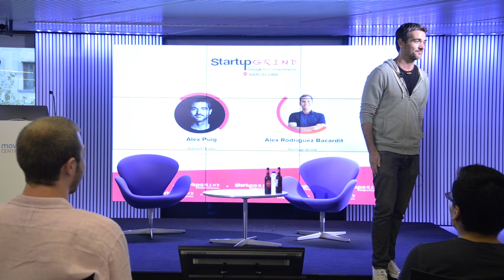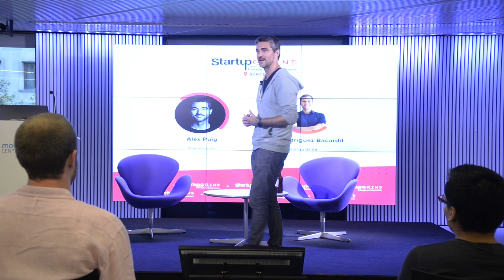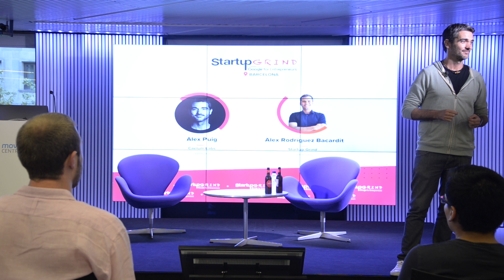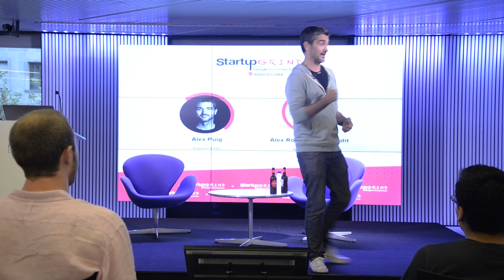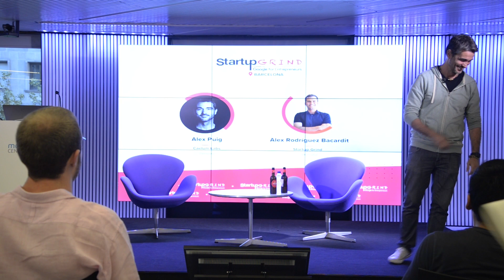Alex Puig (CTO @ Caelum Labs) at Startup Grind Barcelona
We talked with Alex Puig about Self Sovereign ID, Blockchain and Cryptos.